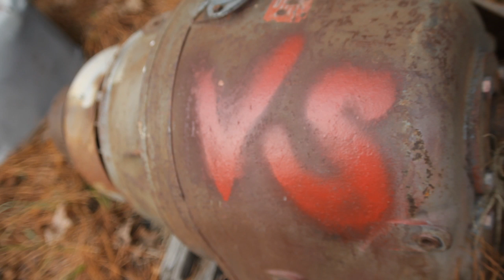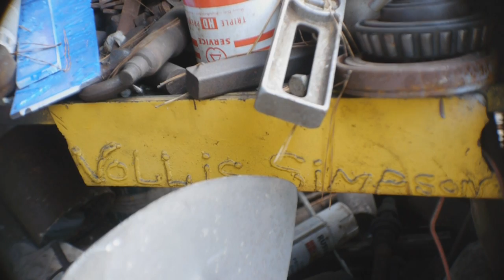Vollis Simpson 2011 Extended